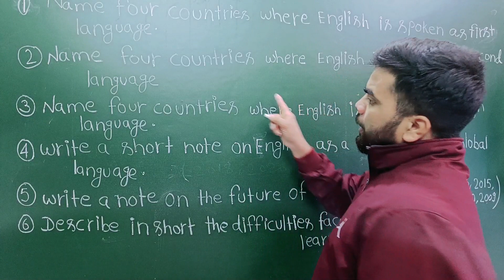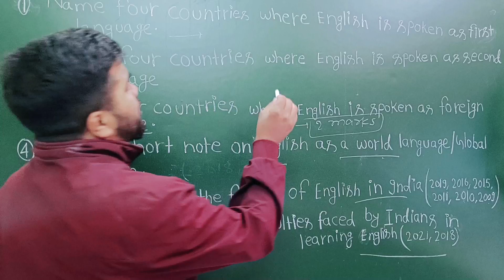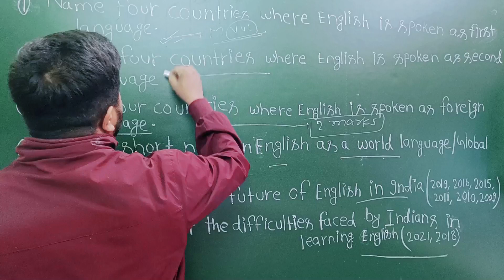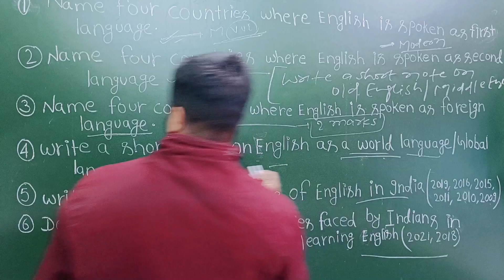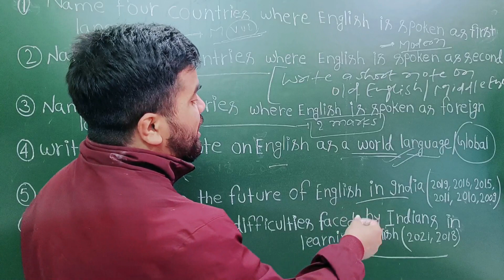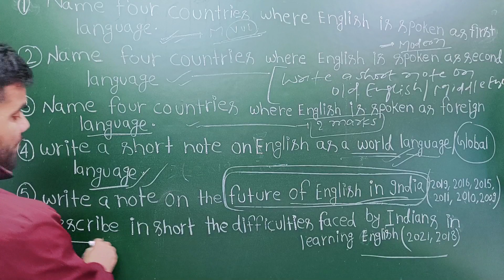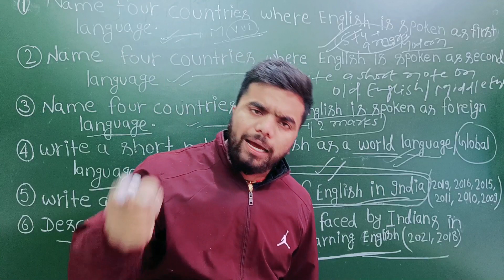Story of English से 9 नंबर पक्का करो | Bihar बोर्ड Exam 2023